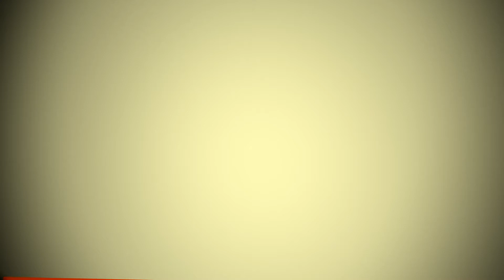Vaderstad RAPID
Surafaţa destinată maşinilor şi utilajelor agricole la Agromalim 2015 a crescut cu 40% faţă de anii trecuţi. Pentru că ne aflam în campania de toamnă, am căutat câteva semănători, pentru toate dimensiunile de ferme.
Interviu cu
SORIN RADU, Väderstad România